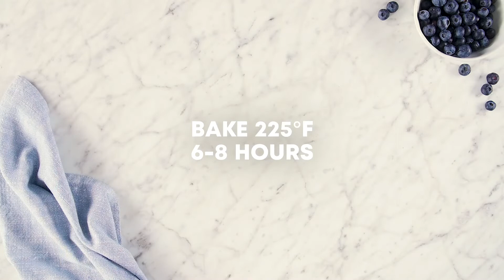Easy Blueberry Fruit Leather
Craving alert! Your family will love this Easy Blueberry Fruit Leather, an anytime snack bursting with blueberry flavor (and hints of citrus, for our fruit aficionados). It’s chewy, it’s fun, and it’s naturally sweet thanks to the blueberries and maple syrup. Grab your fresh or frozen blueberries and give this recipe a whirl.